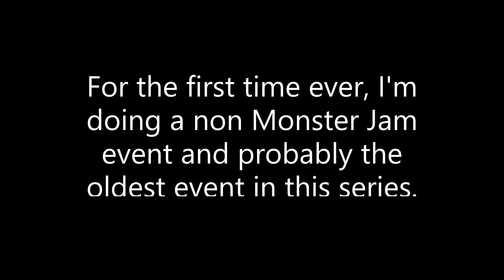M̶o̶n̶s̶t̶e̶r̶ ̶J̶a̶m̶ Saskatoon 2006 FULL Racing + Freestyle 2/18/06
Let's face it, you only voted for this because you want to see WRFMJ without context part 3, Don't lie!!!